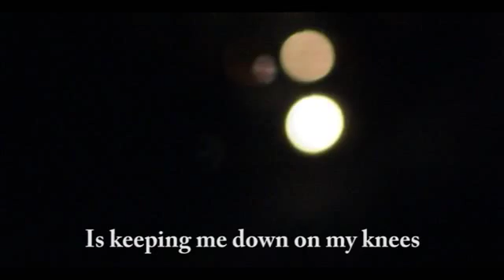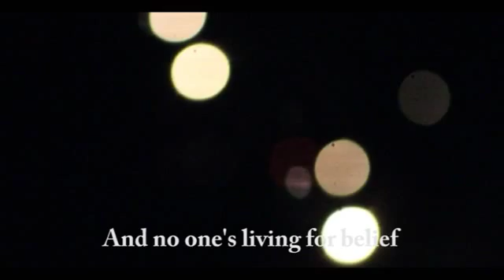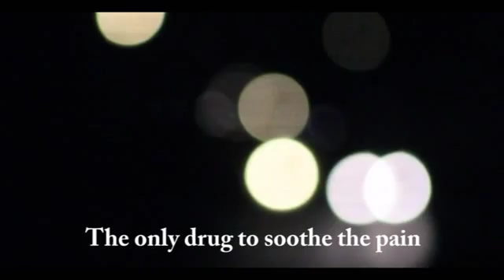Clink Machine: Relief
taken from the album All That Beautiful Noise
in stores September 25th, 2015